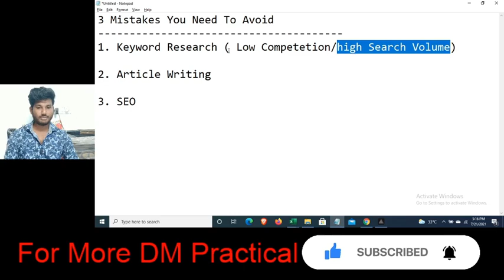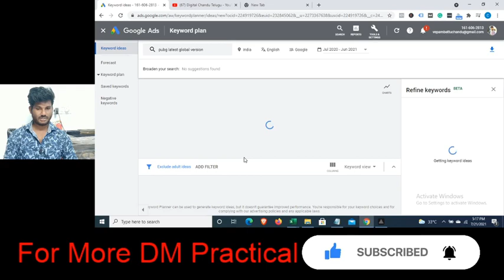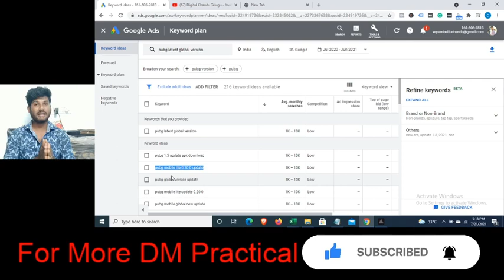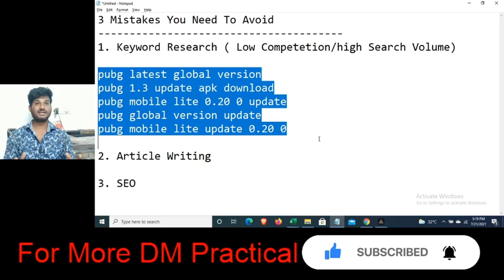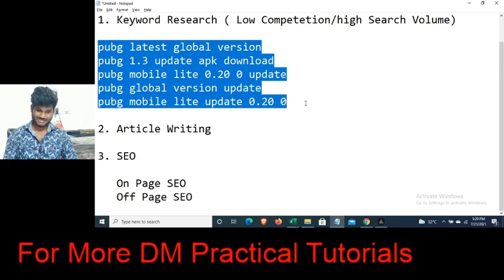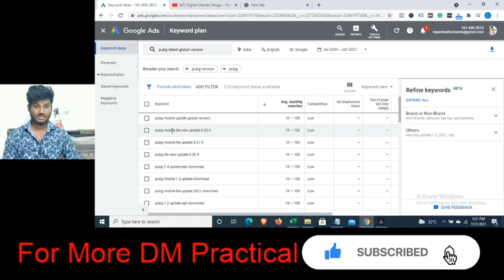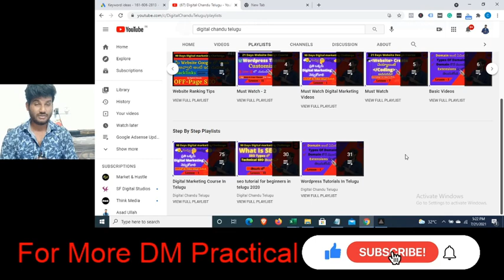మీ Website గూగుల్ లో Rank అవ్వక పోవడానికి 3 కారణాలు - 3 Mistakes You Need To Avoid In SEO #113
4. How To Buy a Web Hosting || What Is Web Hosting || Web Hosting Types || Digital Chandu Telugu

blogger meaning in telugu
blogging for beginners in telugu
telugu blogs in wordpress
top telugu bloggers
telugu blogging topics
blogging meaning
telugu blogging topics,
blogging meaning,
blogging in telugu dictionary,
what is meant by blogging in telugu,
how to start blogging in telugu,
how to do blogging in telugu,
blogging course in telugu,
blogging books in telugu,
blogging meaning in telugu